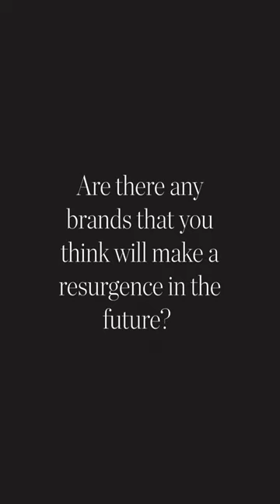Is Breguet Due for a Resurgence? | Collector Questions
Armand Johnston discusses the watches and history of Breguet in response to a viewer's question of which brand he thinks is due for a resurgence.

Comment your questions to have them answered in future episodes of Collector Questions.

MB018N5IDMDRCLQ